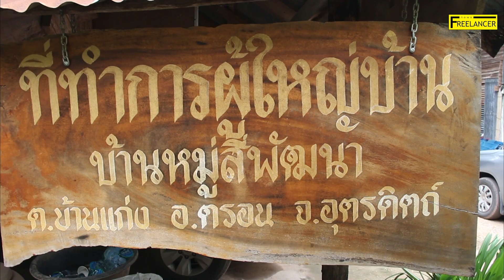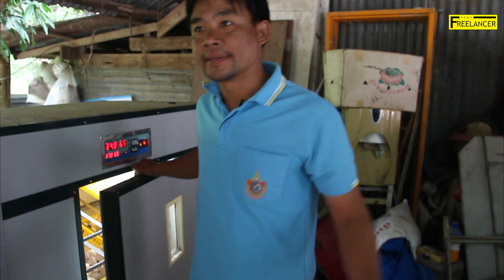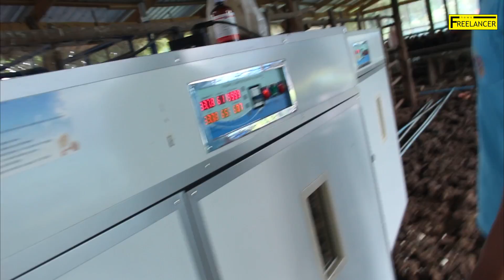ผู้ใหญ่บ้านเลี้ยงไก่พันธุ์ประดู่หางดําเชียงใหม่ ผลิตไม่ทันตามความต้องการของตลาด | newsfreelancer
ผู้ใหญ่บ้านเลี้ยไก่พันธุ์ประดู่หางดําเชียงใหม่ ผลิตไม่ทันตามความต้องการของตลาด  พร้อมยังจำหน่ายลูกไก่สายพันธุ์ประดู่หางดำเชียงใหม่ ท่านใดที่สนใจสามารถติดต่อได้ที่ ผู้ใหญ่นพ ผู้ใหญ่บ้าน บ้านหมู่ 4 พัฒนา ต.บ้านแก่งอ.ตรอน. จ.อุตรดิตถ์